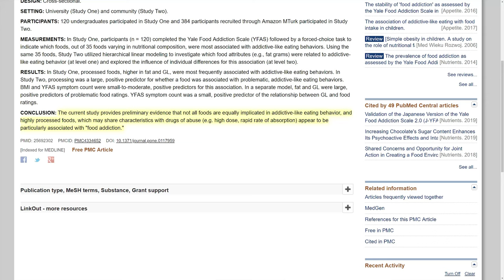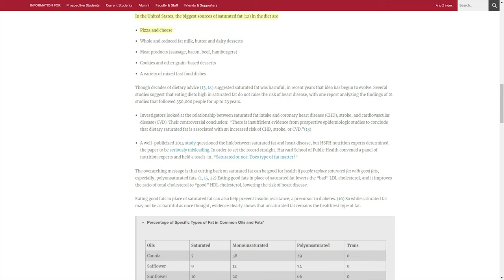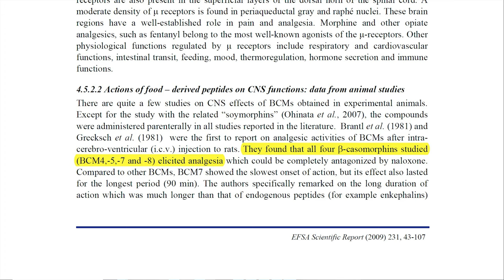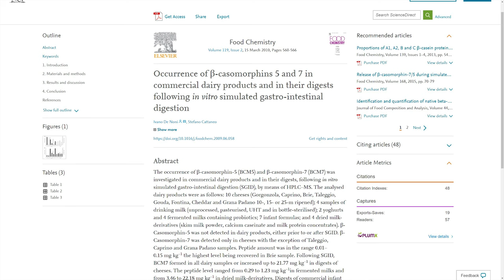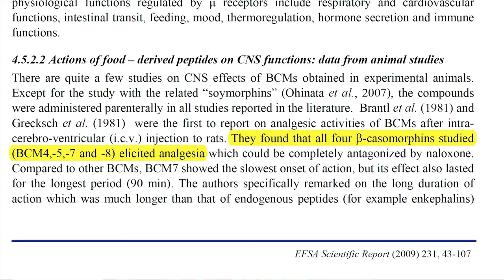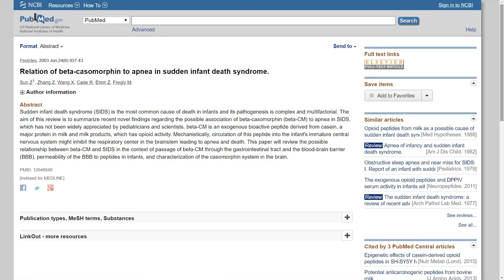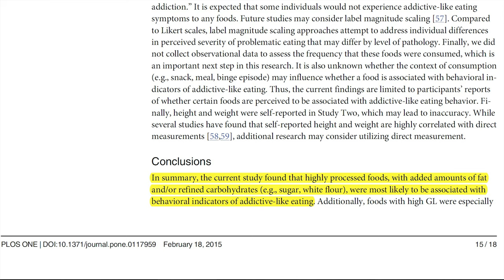La Oscura Verdad Sobre La Adicción Al Queso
El queso está presente en pizzas, bocadillos, pastas, salsas e infinidad de platos. El queso es tan adictivo como determinadas drogas, el alcohol y el tabaco. Este alimento contiene una proteína llamada caseína que tiene unos efectos similares a los de los opiáceos durante su digestión.

El queso es el alimento más adictivo del mundo y la pizza la comida más adictiva. De las 10 comidas más adictivas del mundo sólo dos de ellas no tienen ningún componente lácteo.

Aproximadamente el 80% de las proteínas del queso son caseína. Esta proteína al digerirla se convierte en casomorfinas. Las casomorfinas tienen efectos analgésicos en el organismo, causan sedación, euforia, disforia, controlan nuestro apetito y nuestros hábitos alimentarios.

Las casomorfinas también pueden jugar un papel fundamental en la gente con autismo y pueden promover la oxidación del colesterol LDL. lo que deriva en arteriosclerosis y enfermedades del corazón. Por si fuera poco las casomorfinas están asociadas con casos de muerte infantil prematura.

Por otro lado, sabemos que las comidas altas en grasa generan adicción y el queso contiene casi un 75% de grasa.

𝗖𝗼𝗻𝘁𝗲𝗻𝗶𝗱𝗼
0:00 - Intro
0:34 - El queso en la alimentación
0:45 - La caseína
0:55 - Grasas saturadas
1:04 - Estrógenos y testosterona
1:35 - Queso, caseína y casomorfinas
5:45 - Las comidas altas en grasa
6:16 - Los alimentos más adictivos
6:54 - Resumen

Saw Palmetto:
Champú anticaída con Cafeína y Saw Palmetto (sin parabenos, siliconas ni sulfatos):
Dermaroller:
0,25mm | 0,50mm | 1,00mm | 1,50mm